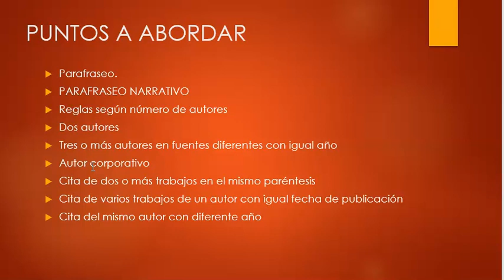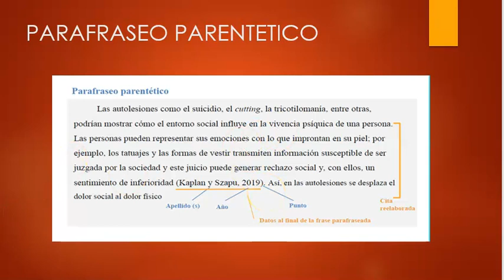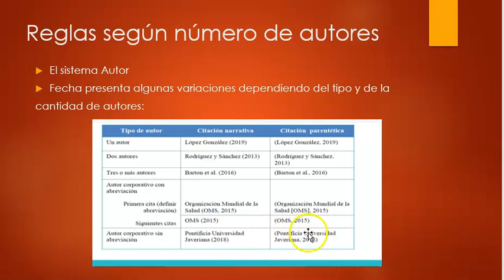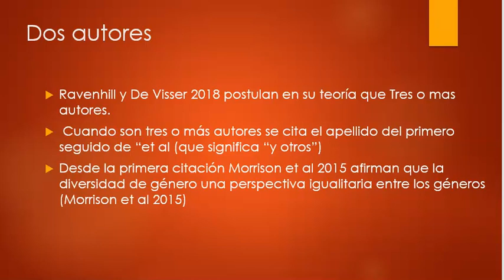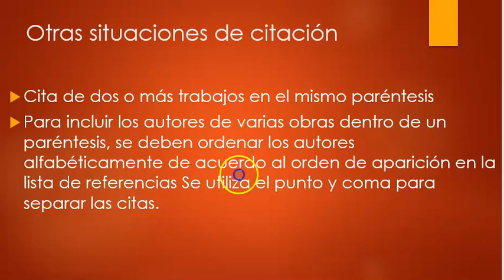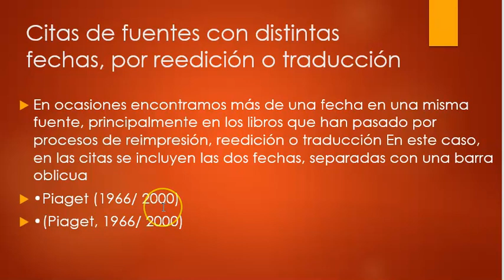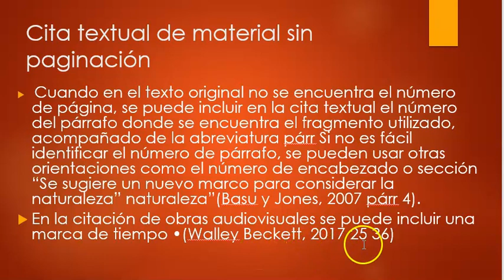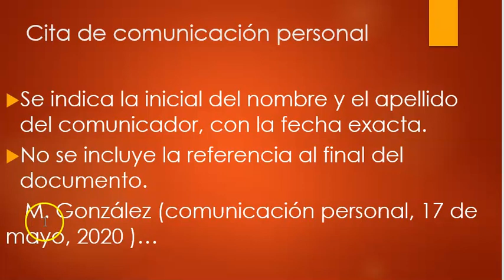NORMAS APA SEPTIMA EDICION PARTE 4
Parafraseo.
PARAFRASEO NARRATIVO
Reglas según número de autores
Dos autores
Tres o más autores en fuentes diferentes con igual año
Autor corporativo
Cita de dos o más trabajos en el mismo paréntesis
Cita de varios trabajos de un autor con igual fecha de publicación
Cita del mismo autor con diferente año